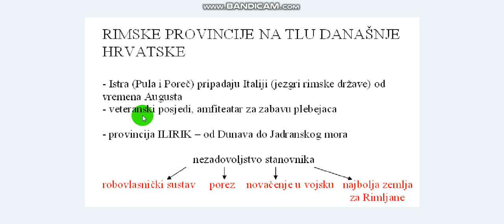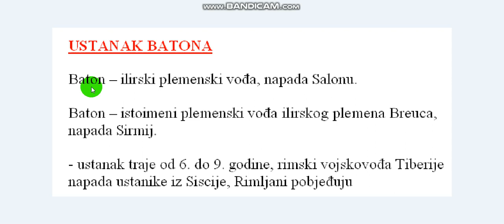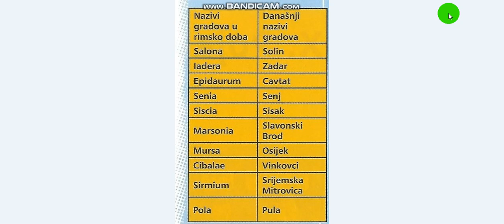5.9. Hrvatska područja u vrijeme rimske države (2 dio)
- Ilirik
- ustanak Batona
- Dalmacija i Panonija
- romanizacija